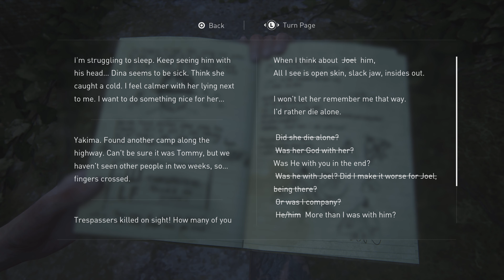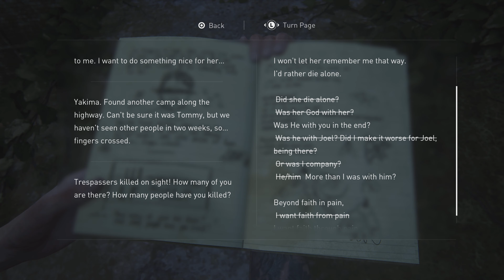THE LAST OF US 2 Walkthrough Gameplay Part 13 HUNT FOR NORA (Last of Us Part 2)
My walkthroughs contains complete single story campaign. Continue Joel and Ellie's epic adventure with me! Including a Review, Prologue, All Story Chapters, OST, Cut Scenes, Cinematics, Missions, Joel, Ellie, Abby, Artifacts, Trading Cards, Journal Entries, Workbenches, Safes, Chapters, Jackson, Seattle Day 1,  Seattle Day 2 and Seattle Day 3.  Encounters and more until the Ending of the Single Player Story.